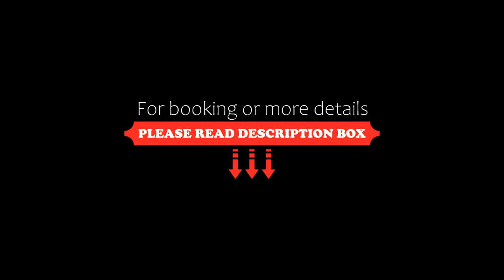Holiday home Lyngshuse Herning XII, Kølkær, Denmark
About Property:
Situated in Kølkær in the Midtjylland region, Holiday home Lyngshuse Herning XII has a terrace. The 4-star holiday home is 16 km from Jyske Bank Boxen. The property is non-smoking and is set 47 km from Legoland Billund.

With free WiFi, this 3-bedroom holiday home features a cable TV, a washing machine and a fully equipped kitchen with a dishwasher and microwave. The accommodation offers a fireplace.

MCH Arena is 15 km from the holiday ho...
Property Type: Hotel
Address: 7400 Kølkær, Denmark
Searching For
1. Holiday home Lyngshuse Herning XII - Kølkær - Denmark
2. Holiday home Lyngshuse Herning XII - Kølkær - Denmark Address
3. Holiday home Lyngshuse Herning XII - Kølkær - Denmark Rooms
4. Holiday home Lyngshuse Herning XII - Kølkær - Denmark Amenities
5. Holiday home Lyngshuse Herning XII - Kølkær - Denmark Offers and Deals
Audio Credit:
Track Title: Blank Slate
Artist: VYEN